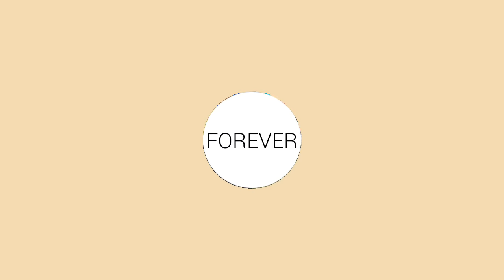m.sc psychology gju party 2013-15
m.sc friends in gju